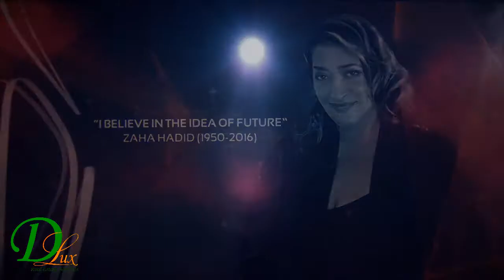D'Lux 1000 Museum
One of Miami's most anticipated buildings is realized!
Designed by international award-winning Zaha Hadid Architects, D'Lux 1000 Museum has completed construction!
This residential skyscraper in the heart of Miami has a limited collection of residences available. A few are curated and turn-key.

Half and full-floor residences start at $5.8M